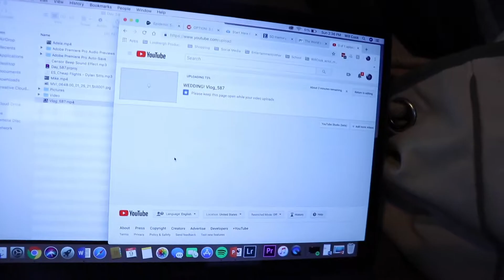SHERHULKISH! Vlog_588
Great work!